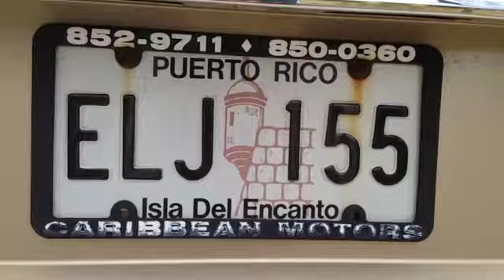"Ordinary World [Single Version]" Fan Video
This is from our trip to Puerto Rico setting up Service Tours there.
Fan video of "Ordinary World [Single Version]" by Duran Duran.